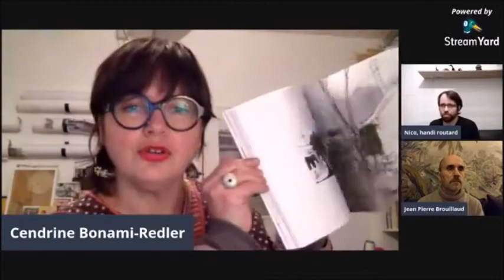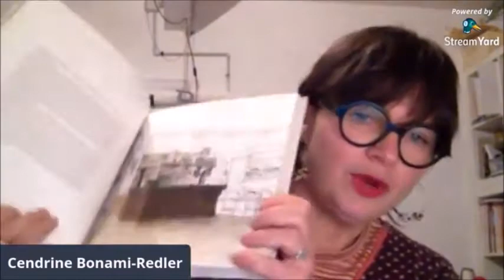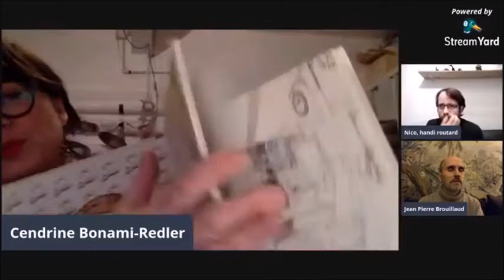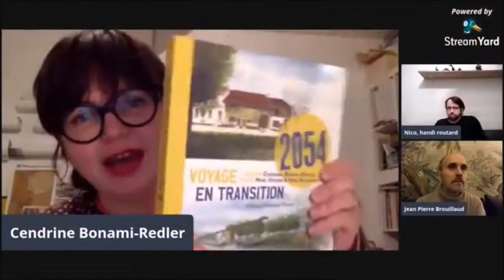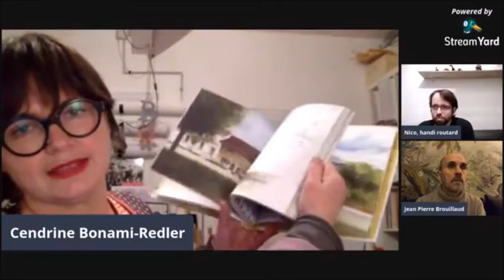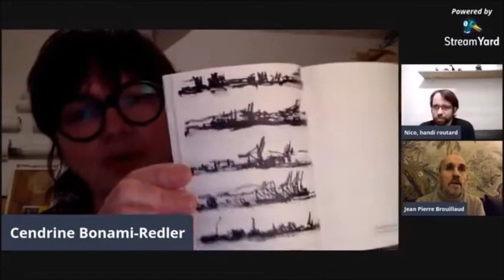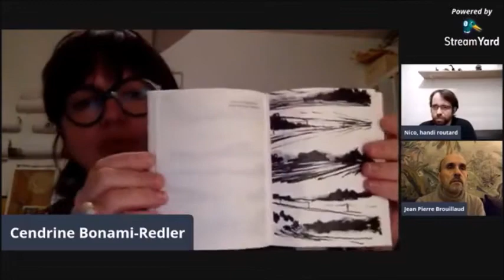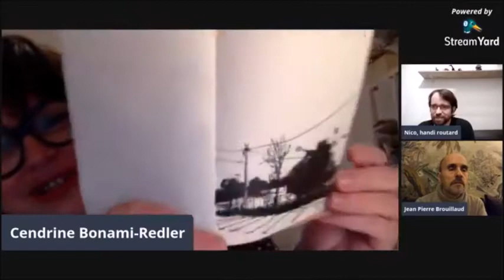Cendrine Bonami Redler - Le Temps d'une Bière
Discussion avec Cendrine Bonami-Redler, graphiste, sculptrice, architecte d'intérieur, carnettiste, enseignante... Et bien d'autres qualités !